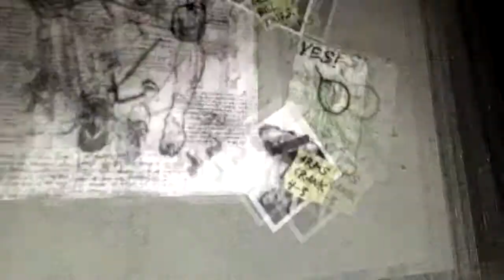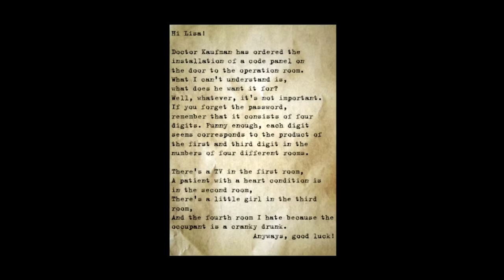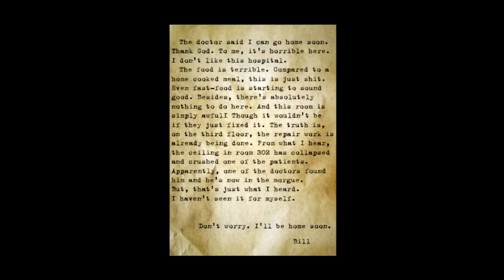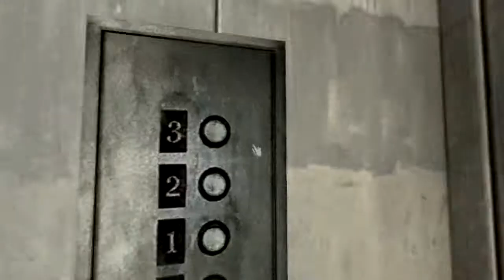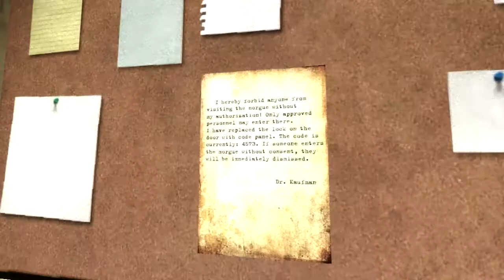Alchemilla Part 2: Safe Assumption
Hey guys, sorry for the delay, these videos are taking longer than I thought to upload, but this isn't going to be a long series, so not to worry.